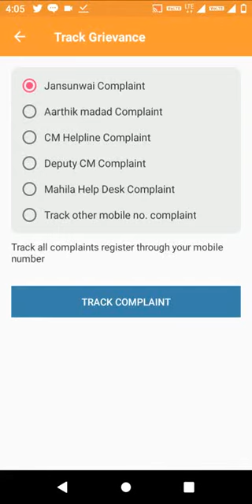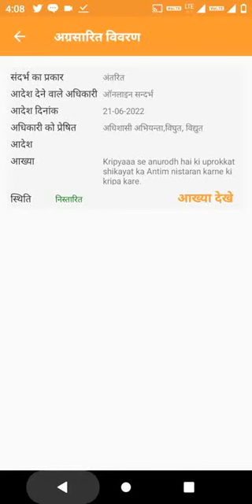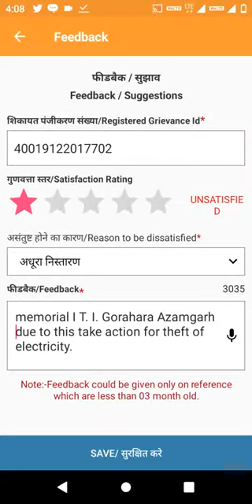Sikayat Ka Samadhan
In this video I showed about the report of public complain.